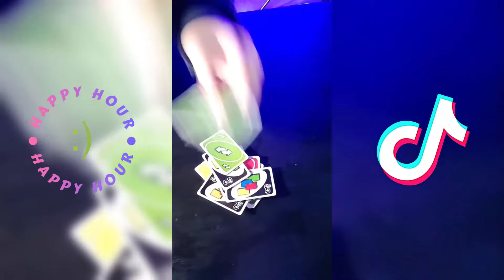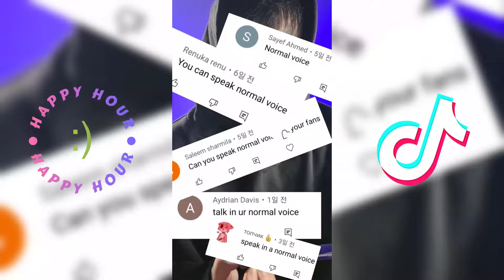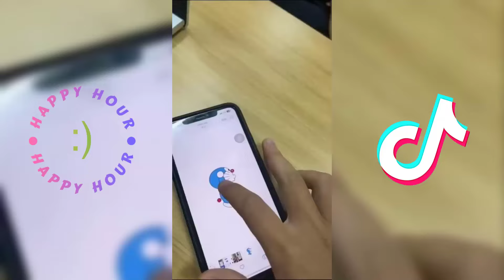*1 Hour* Best J Cop BeatBox TikTok Videos Compilation 2023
In this compilation video, you'll get to watch 100 most amazing J Cop beatbox videos! From classic beatboxing to some amazing new variations, this video is sure to make your day!